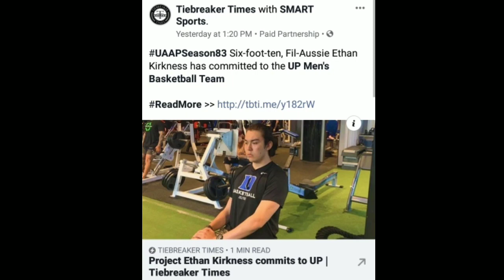Ethan Kirkness | 6'10 | Dag- dag Pwersa sa UP Fighting Maroons sa paparating na UAAP Season 83